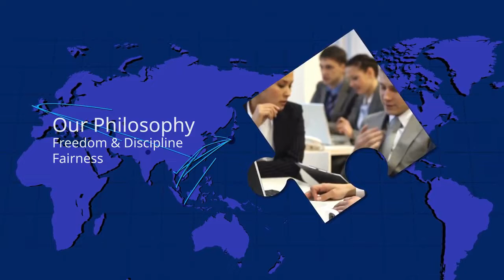JAC Recruitment Group Introduction